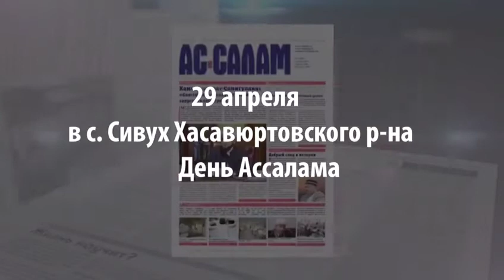День Ассалама в с. Сивух